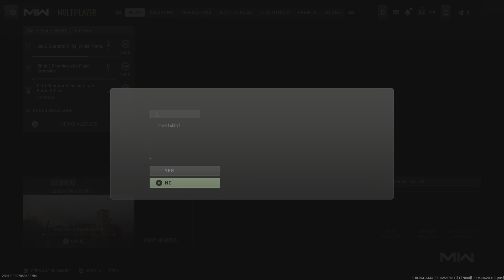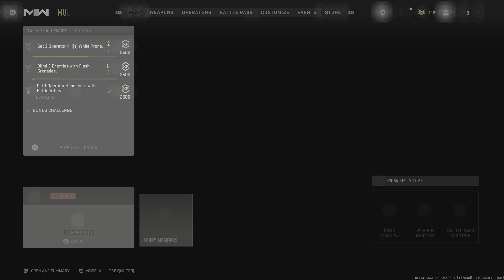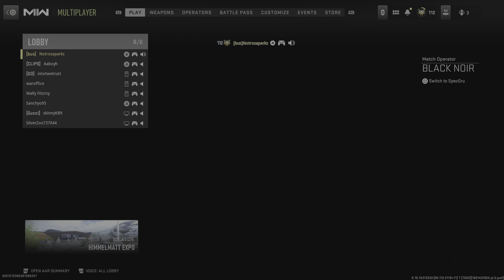Call of Duty: Modern Warfare II_20230808131648